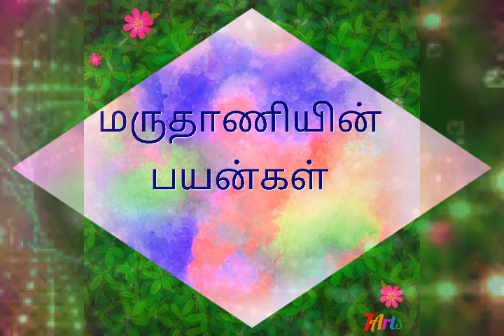மகத்துவம் நிறைந்த செவ்வாய் முழு பகுதி 20 உஷா கள்ளக்குறிச்சி from svj family